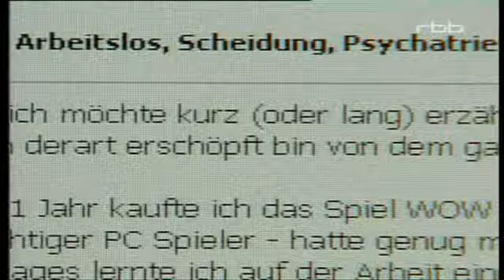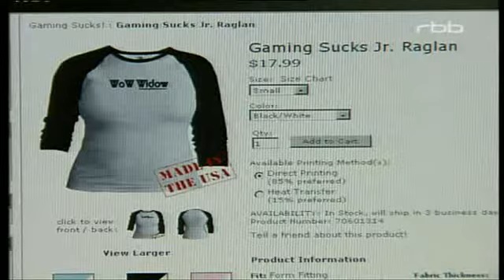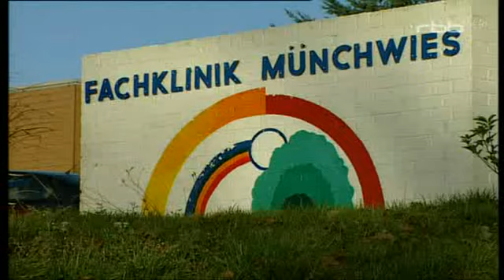World of Warcraft Sucht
World of Warcraft Sucht Beitrag bei Polylux auf rbb von Anfang 2007

Copyright obliegt den Verleihern sowie Ausstrahlern diesen Beitrages.